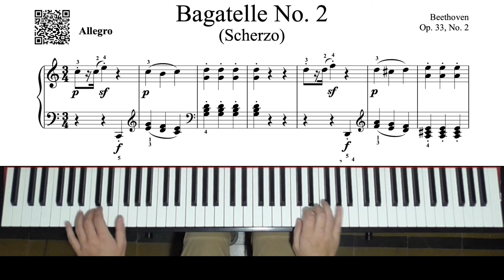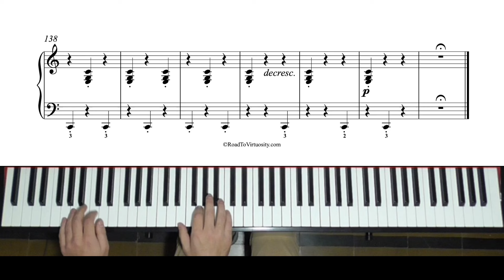Beethoven - Bagatelles - Op. 33, No. 2 - 410,000pts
Beethoven - Bagatelles - Op. 33, No. 2
Composed by Ludwig van Beethoven, Performed by Pablo Havenstein